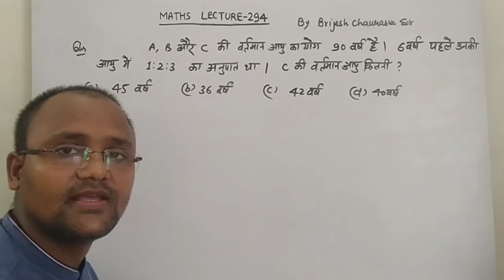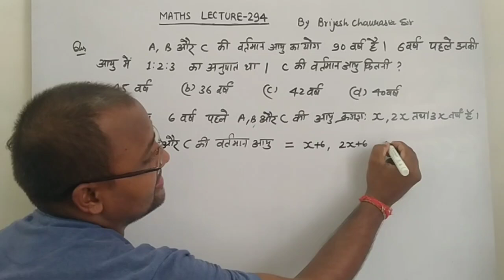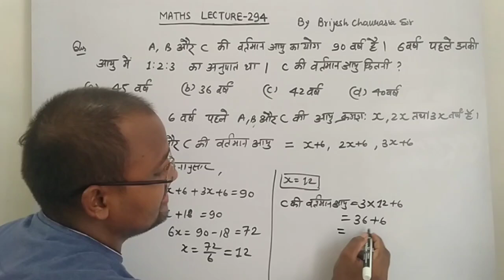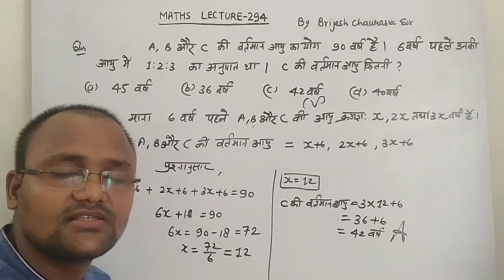A B और C की वर्तमान आयु का योग 90 वर्ष है। 6 वर्ष पहले उनकी आयु में 1:2:3 का अनुपात था। C की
A ,B और C की वर्तमान आयु का योग 90 वर्ष है। 6 वर्ष पहले उनकी आयु में 1:2:3 का अनुपात था। C की वर्तमान आयु कितनी है ?